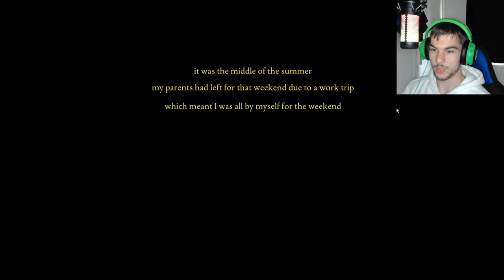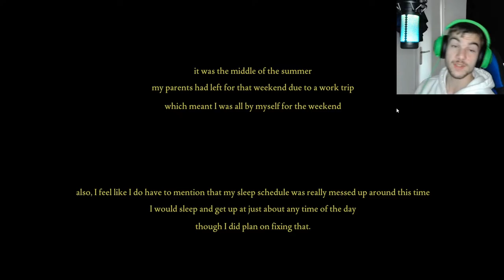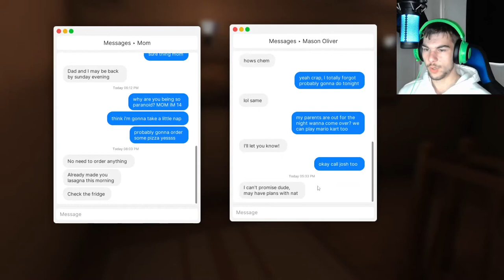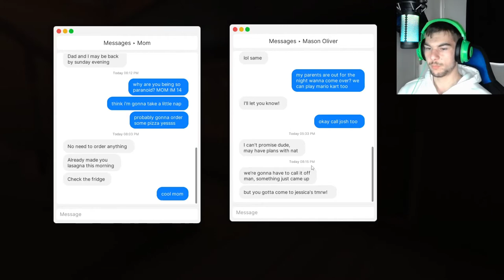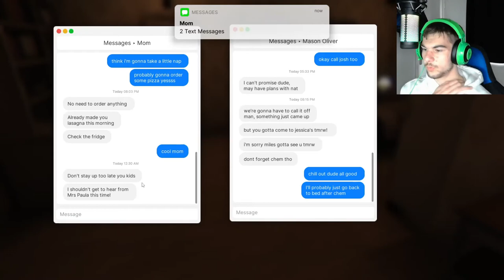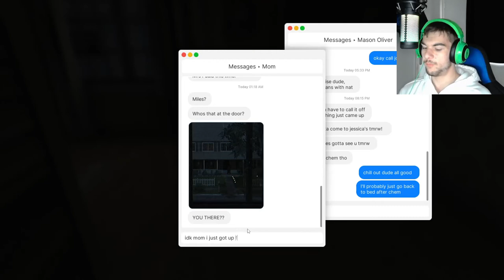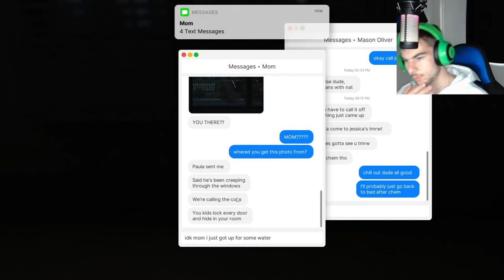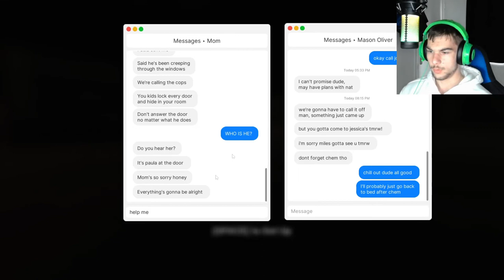You're home ALONE at 1:16 AM